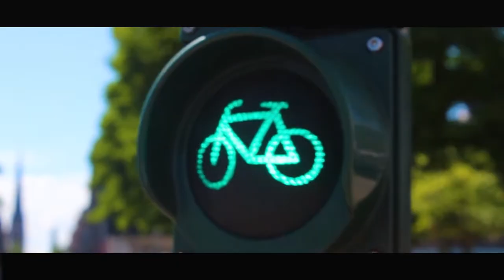Short Travel Video Hamburg | South African Youtubers in Germany | Cinematic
2 minute video showing the beauty of Hamburg which is the second largest city in Germany